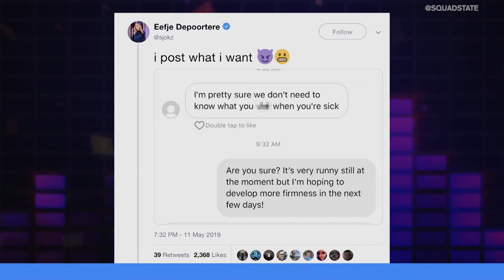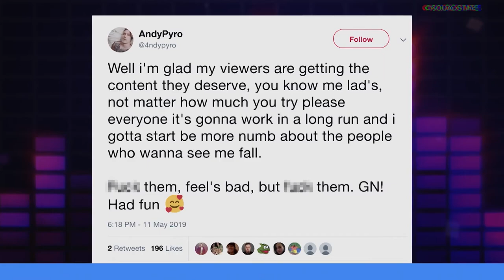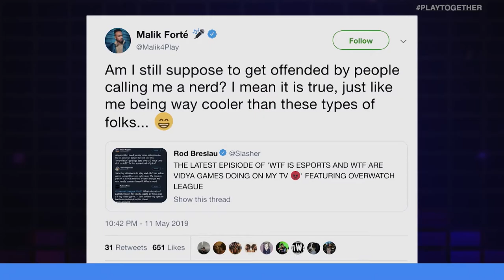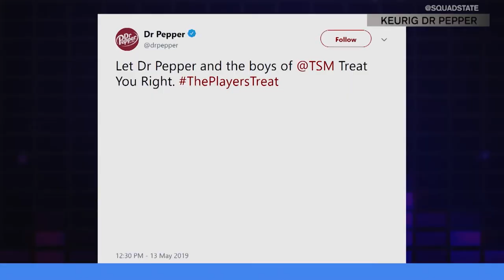OVERWATCH LEAGUE TRADING CARDS, DOTA RULE CHANGES & DISCORD'S BIRTHDAY | UNMUTED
On this episode of Unmuted... Brody Moore and Marissa Roberto go head to head on a variety of topics including Overwatch League partnering with Upper Deck for some upcoming trading cards, DOTA making competitive rule changes, and Discord's fourth birthday.